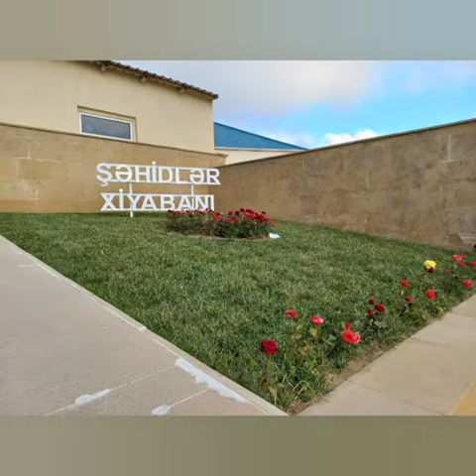Tarix Vüsallı.Şəhid Amil.Hüseyn Hüseynov